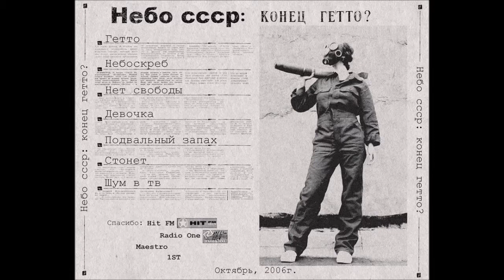Nebo CCCP - Getto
Небо СCCP (Russian for The Sky of USSR) was a popular Russian-language alternative rock band, which formed in Tbilisi, Georgia in April 2002. Fronted by musician, singer and guitarist Kote Kalandadze, the band is considered to be one of the most influential collectives of the Georgian alternative music scene, naming The Beatles, The Doors, Joy Division, The Cure, Nirvana, The Smiths, and Kino among their main influences. The band was active throughout 2002 – 2009 and released four albums.

 After the release of their first self-directed music video ‘Dojdi’ (Rains) in 2001, Небо СCCP received positive feedback and was motivated to record their first album ‘Personal Sky’ the same year on a local record label Komuna Records, which did not end up being distributed for sale.

In 2002 Небо СCCP played a short, but well-received tour in Russia in clubs Bunker, Svalka with Nika Kocharov on guitar, Giorgi Lomsadze (Chanchkera) on bass, Irakli Dolidze (Pipi) on the keyboard, but soon returned to Tbilisi to record their first full album.

At a rehearsal with Georgian hip-hop artist Bedina, Kote met guitarist Nikoloz Buzaladze (Bulia), drummer Dimitri Oganesian, and bass player/guitarist Alex Kovziridze who became the band’s permanent members after 2002.

It was in October 2004 that ‘Nasha Post Lubov’ (Our Post Love) was released and introduced the band to wider audiences. The music video for ‘Na Krishe’ (On the Roof) shot at the Tbilisi Hippodrome featuring local music fans, soon became an anthem for the youth of the Tbilisi underground scene and brought the band further artistic and commercial recognition.\

Небо СCCP almost immediately started performing at local live gigs and shot two more music videos for the songs ‘Net Svobodi’ (No Freedom) and ‘Aeroplan’ (Aeroplane). The powerful songs with an original grungy sound, nostalgic lyrics, and a romantic appeal led the album to great success and songs like ‘Povedu’ and ‘Bluz Soldata’ into major hits at live concerts.

The band’s line-up changed in May of 2005 when the bass player Alex Kovziridze was replaced by Giorgi Kordzakhia. The second album ‘Samalioti’ was released in November 2005; followed by two new music videos for songs ‘Takie Kak Mi’ (The Ones Like Us) and ‘Parashuti’.

The band’s third EP album ‘Konec Getto?’ came out in October 2006, introduced by a music video for the track ‘Getto’ (Ghetto). With a more distorted sound and hard-hitting lyrics, the band confronted the repressive political agenda and the state of the society of the respective times.

In 2009 Небо СCCP released their fourth and final album with the title ‘Pisma’ (Letters). The songs included in this album are very different from the band’s previous work, as a result of experimenting, the band developed songs with a mixture of styles, bigger structures, more instrumental solos, monumental choruses, and fewer vocals.

Some of the band’s most memorable live performances include Neo Club in 2003, Berlin Club 2004, Noah-Noah Club 2004, Mziuri Festival throughout 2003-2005, Factory Festival 2006, Beatles Club 2007. In 2009 Небо СCCP broke up forming a new English-language electro-rock project Lady Heroine, with frontman Kote Kalandadze on guitar, Giorgi Kordzakhia on bass, and Dimitri Oganesian drums.